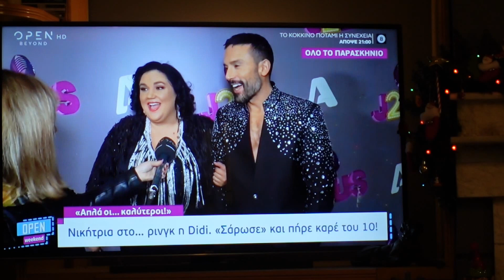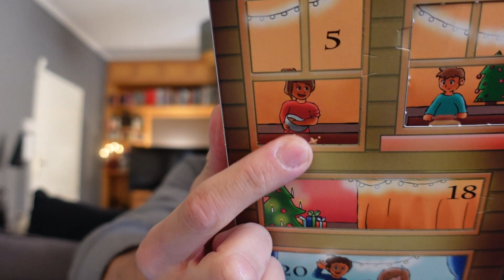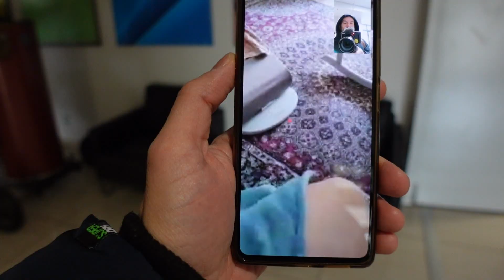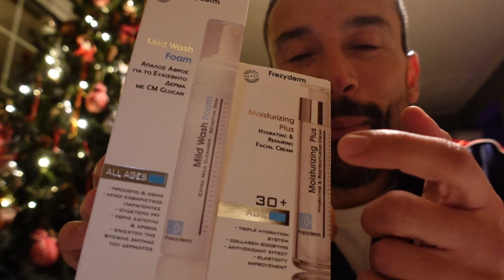Family Reunion Δουλίτσα και η Επιστροφή του κοντού! 🐾🎄🙏🏻🤪